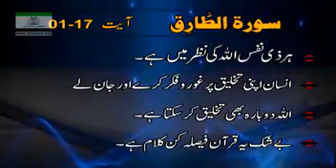ڈاکٹر اسرار احمد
Video from Shaheen Yousaf